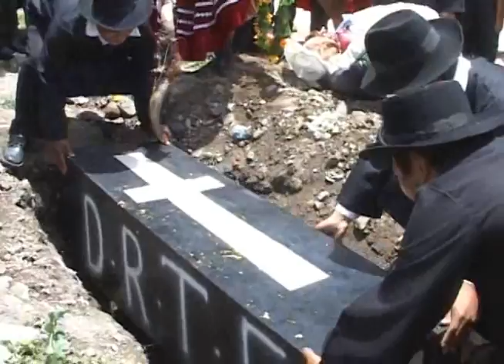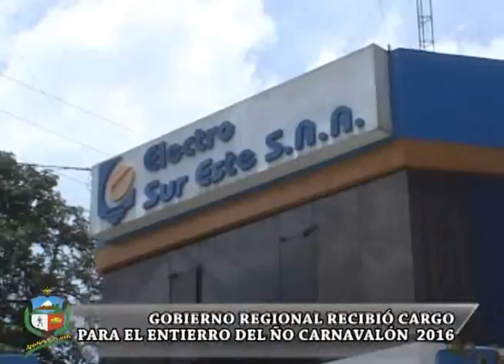ENTIERRO DEL ÑO CARNAVALON 2015